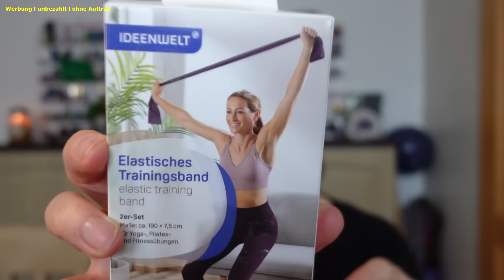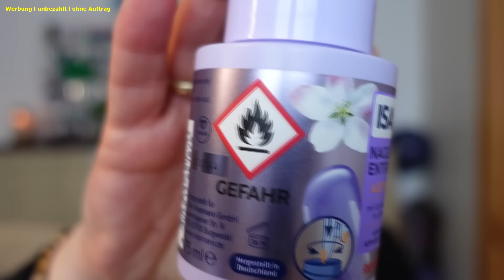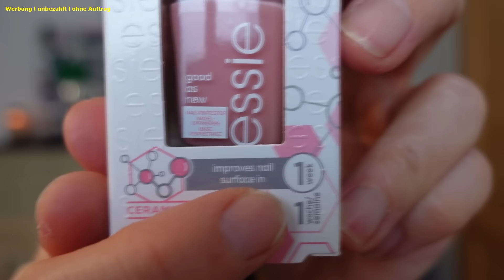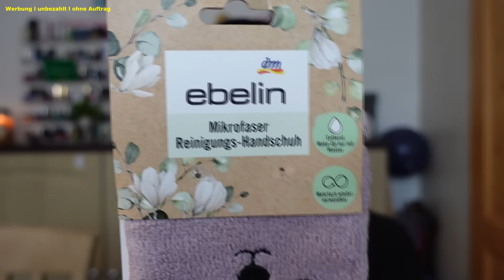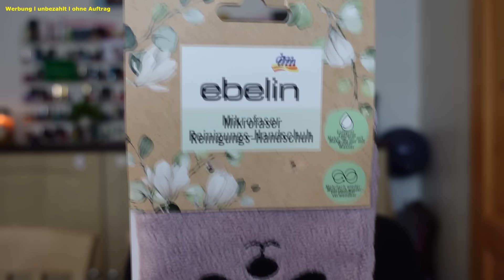💜Drogerie - Haul 💜 Neuheiten, Catrice, Rival 💚 Me, essie und mehr & Ausprobieren gleich im Video🎨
ich habe einen gemischten Haul für euch aus DM und Rossmann.

Viele neue Produkte und viel neue dekorative Kosmetik.

Diese probiere ich gleich im Video aus.

Ich freue mich von euch zu lesen.

Moldavit
Postfach 1105
58803 Neuenrade

 / moldavit

Videokamera: Sony ZV1

Bearbeitungsprogramm: Vegas Pro 14.0